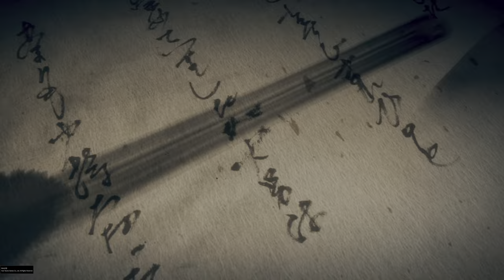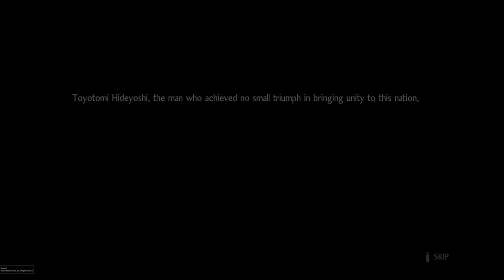Nioh 2 Remastered The Complete Edition 20210903094340